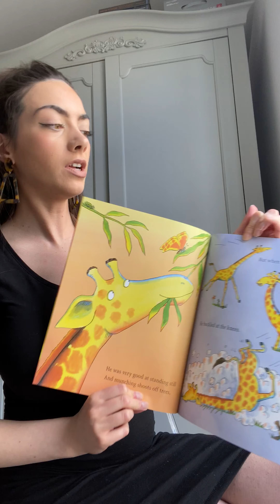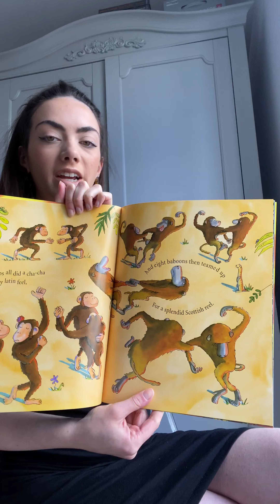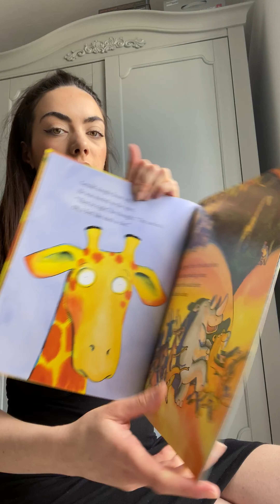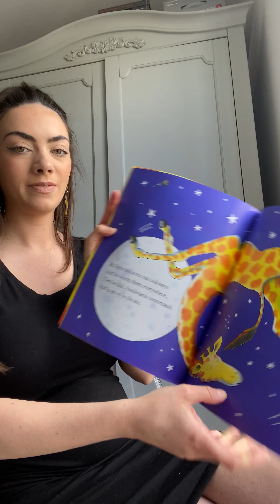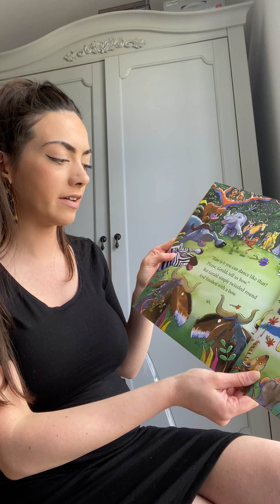Story for Year 1 with Miss Cosgrove